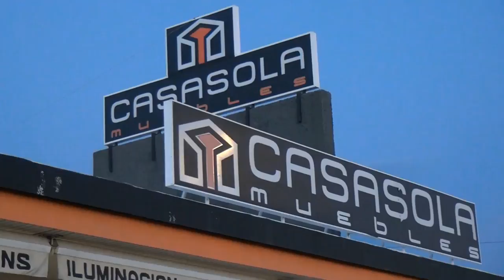CASASOLA MARBELLA 30 ANIVERSARIO